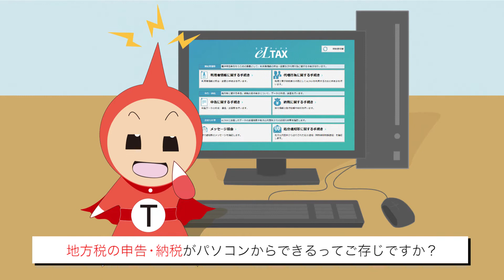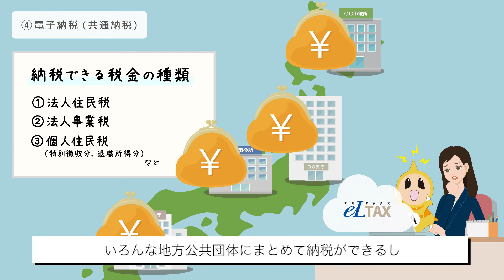eLTAX PR動画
eLTAXのPR動画について紹介しています。